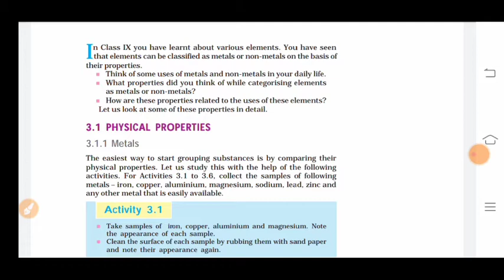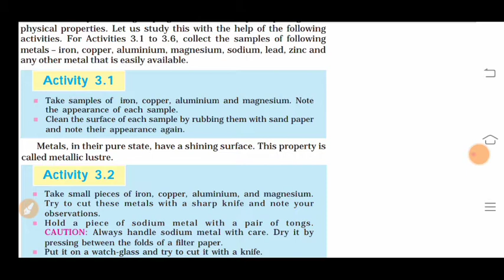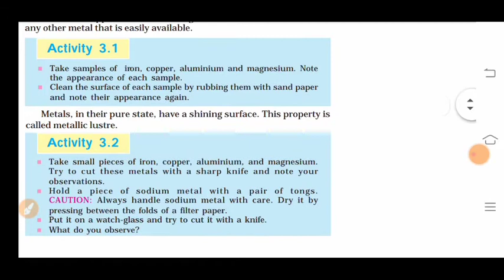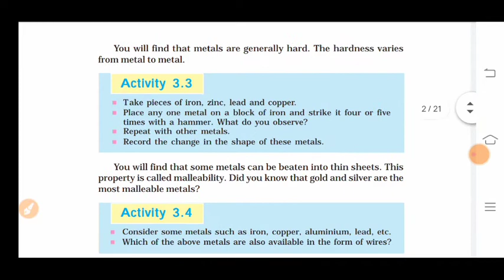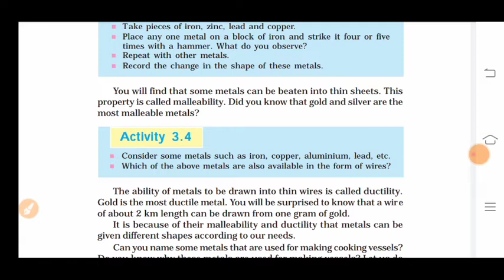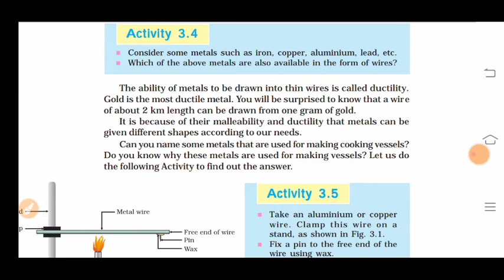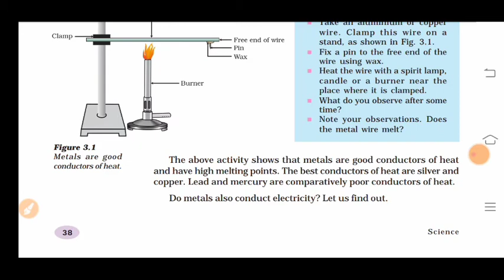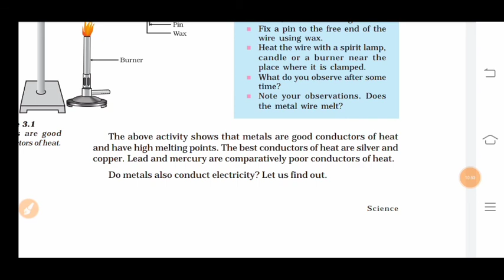Class 10 chapter 3 part 1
Physical properties